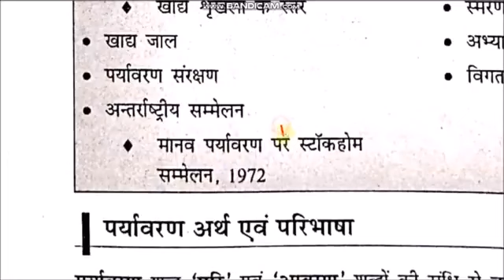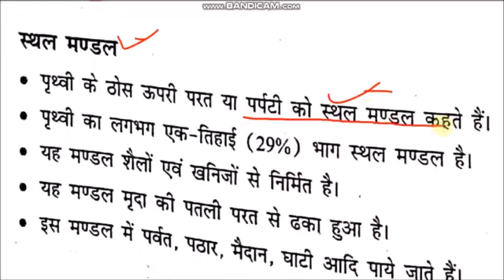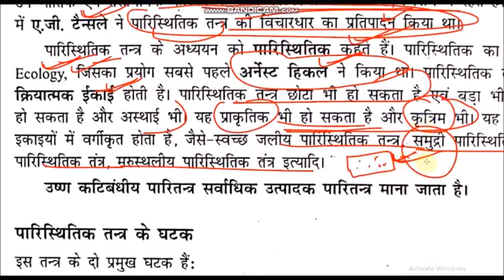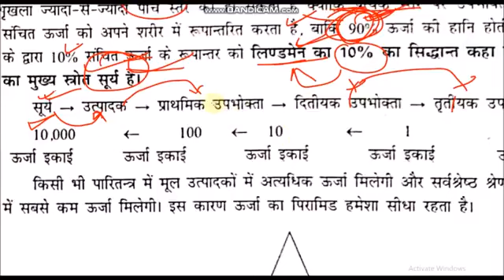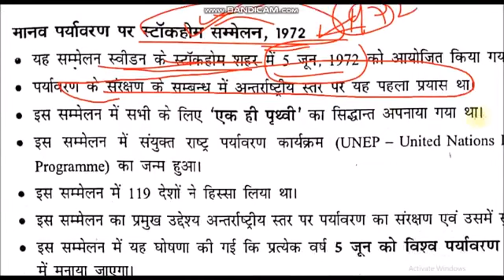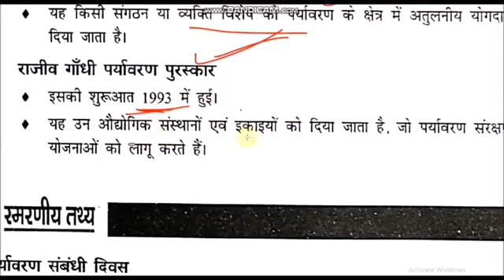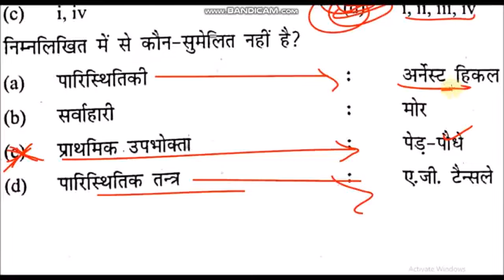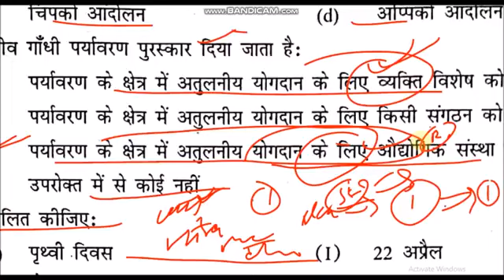mp tet grade-3 ,पर्यावरण शिक्षाशास्त्र, environment pedagogy, MP Tet vyapam exam 2022 , evs trick